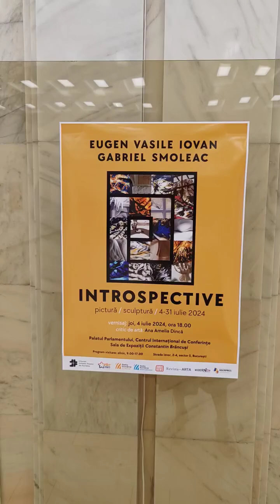12 IULIE 2024 EXPOZIȚIE VASILE IOVAN SI GABRIEL INTROSPECTIE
Inainte de începerea vernisajului expoziției Ligii Navale Române, am filmat această frumoasă expoziție din sala mare Constantin Brâncuși!